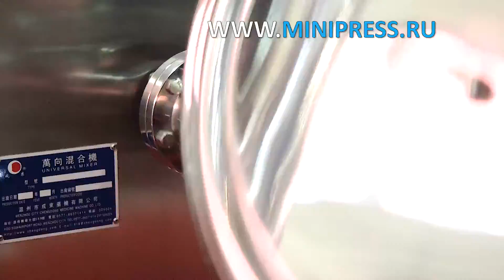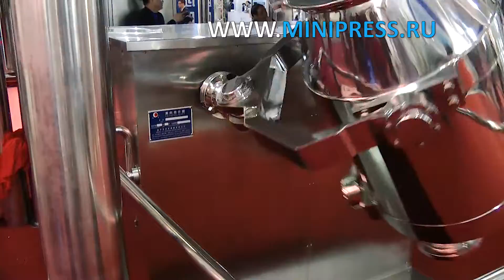Ұнтақтарды араластыруға арналған автоматты жабдық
ЖЕТІКТЕУ МАШИНАЛАРЫ
МИКШЕРЛЕР ЖӘНЕ ҰНТАҚ АРАСАТЫРҒЫШТАРЫ
ТАБЛЕТТІК БАСУ
БЛИСТРЛЕР МАШИНАЛАР
ЛАБОРАТОРИЯЛЫҚ АНАЛизаторлар
ЦЕЛЛОФАНАТОРЛАР
Ұнтақты түйіршіктеуіштер
Ұнтақ орауыштары
ТҮБЕГІ ТОЛтыратын МАШИНАЛАР
КАРТОН МАШИНАЛАРЫ